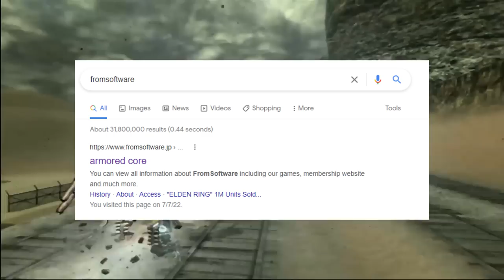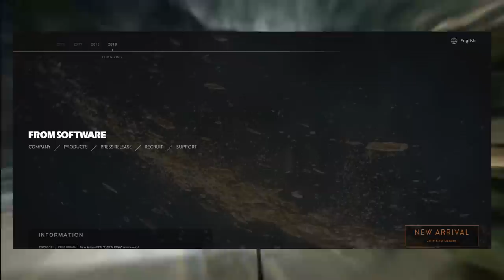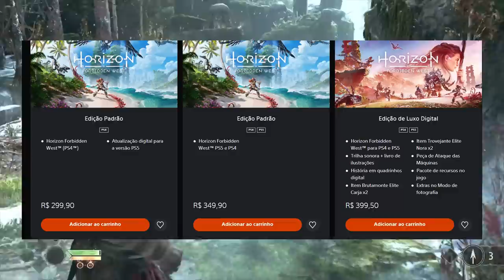Novo jogo da FROM vazado por ela mesma? Preço CARO do God of War Ragnarok é FALSO!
➤ PSN: hadessama94

00:00 Jogo da FROM
05:34 Preço GOD OF WAR